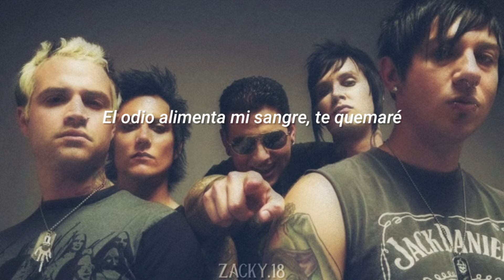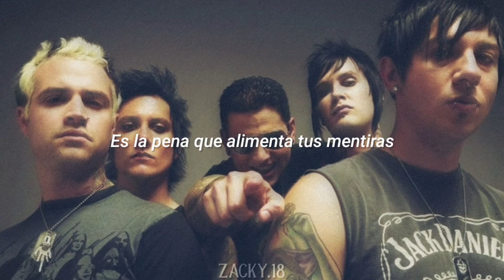Avenged Sevenfold // Burn It Down // Sub.Español // Zacky.18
𝙰𝚑𝚘𝚛𝚊 𝚝𝚛𝚊𝚓𝚎 𝚞𝚗 𝚟𝚒𝚍𝚎𝚘 𝚖𝚞𝚢 𝚝𝚊𝚛𝚍𝚎 𝚢𝚊 𝚚𝚞𝚎 𝚝𝚎𝚗𝚒𝚊 𝚙𝚎𝚗𝚜𝚊𝚍𝚘 𝚝𝚛𝚊𝚎𝚛𝚕𝚘 𝚎𝚕 𝚖𝚒𝚜𝚖𝚘 𝚍𝚒𝚊 𝚍𝚎 𝚖𝚒 𝚌𝚞𝚖𝚙𝚕𝚎, 𝟷𝟾 𝚍𝚎 𝚓𝚞𝚗𝚒𝚘, 𝚙𝚎𝚛𝚘 𝚌𝚘𝚖𝚘 𝚜𝚎 𝚖𝚎 𝚑𝚒𝚣𝚘 𝚝𝚊𝚛𝚍𝚎 𝚙𝚞𝚎𝚜 𝚎𝚕 𝚝𝚒𝚎𝚖𝚙𝚘 𝚗𝚘 𝚖𝚎 𝚊𝚕𝚌𝚊𝚗𝚣𝚘 𝚢 𝚜𝚎 𝚜𝚞𝚋𝚒𝚘 𝚜𝚒𝚎𝚍𝚘 𝟷𝟿 𝚍𝚎 𝚓𝚞𝚗𝚒𝚘.

𝚙𝚎𝚛𝚘 𝚗𝚘 𝚒𝚖𝚙𝚘𝚛𝚝𝚊 𝚎𝚜𝚘! 𝚑𝚘𝚢 𝚕𝚎𝚜 𝚝𝚛𝚊𝚒𝚐𝚘 𝙱𝚞𝚛𝚗 𝙸𝚝 𝙳𝚘𝚠𝚗 𝚍𝚎 𝙰𝚟𝚎𝚗𝚐𝚎𝚍 𝚂𝚎𝚟𝚎𝚗𝚏𝚘𝚕𝚍, 𝚜𝚞𝚗𝚝𝚒𝚝𝚞𝚕𝚊𝚍𝚊 𝚙𝚊𝚛𝚊 𝚚𝚞𝚎 𝚕𝚊 𝚐𝚘𝚌𝚎𝚜 𝚢 𝚍𝚒𝚜𝚏𝚛𝚞𝚝𝚎𝚜 🖤

𝚗𝚘𝚜 𝚟𝚎𝚖𝚘𝚜 𝚎𝚗 𝚘𝚝𝚛𝚊 𝚌𝚊𝚗𝚌𝚒𝚘𝚗 𝚜𝚞𝚋𝚝𝚒𝚝𝚞𝚕𝚊𝚍𝚊 !!

- ℤ 𝕒 𝕔 𝕜 𝕪 . 𝟙 𝟠